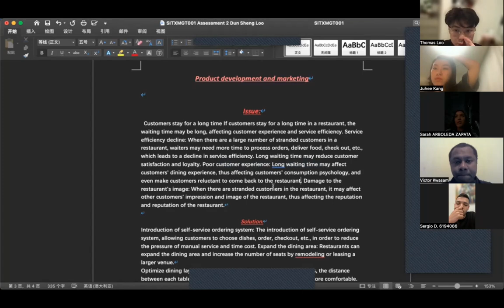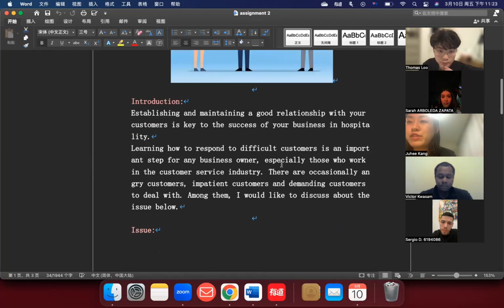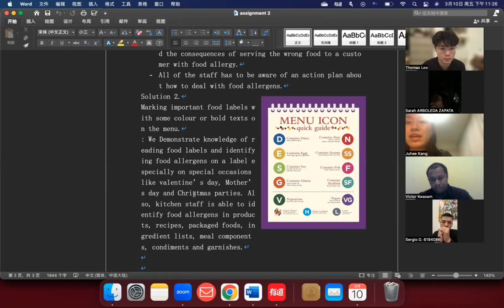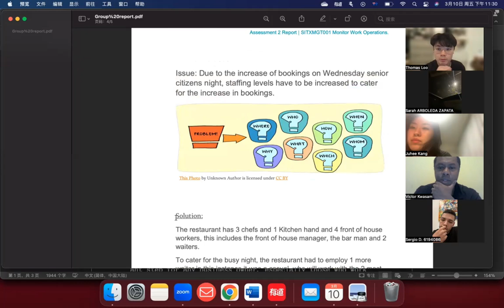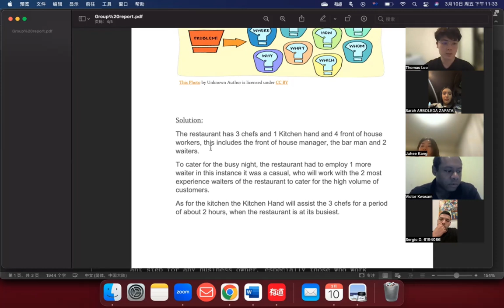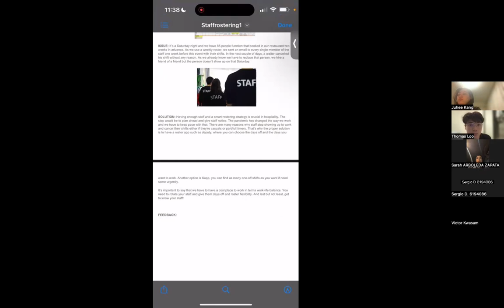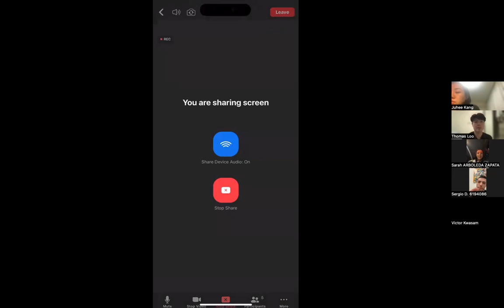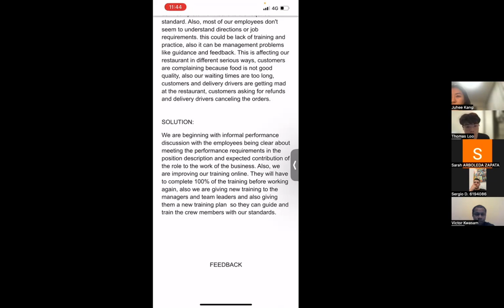SITXMGT001 Monitor work operations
Group memebers
Sarah
Dun Sheng Loo
Sergio
Joya
Victor